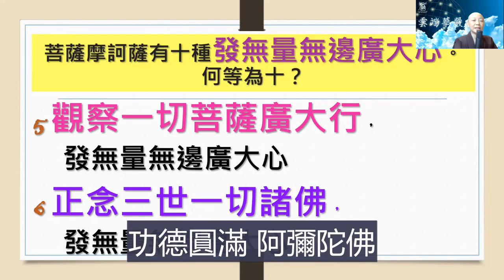【華嚴200問】079問 發廣大心5 6見輝法師 字幕版